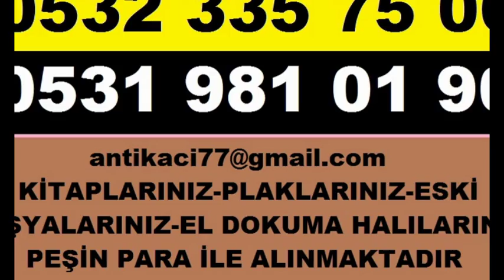==0531 981 01 90== ESKİ KİTAP ALANLAR RİVA KİTAP PLAK ANTİKA EŞYA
İSTANBULUN HER SEMTİNDEN ESKİ KİTAP VE PLAKLARINIZ ALINMAKTADIR
KİTAP ALANLAR  ESKİ TUGRALI EVRAKLAR ALANLAR RİVA  ESKİ ŞAMDAN ALANLAR RİVA  RİVA GÜMÜŞ TESBİH ALANLAR
RİVA FRANSIZCA KİTAP ALANLAR  ESKİ BERAT ALANLAR RİVA  RİVA ESKİ PADİŞAH FERMANI ALANLAR  RİVA ESKİ TENEKE OYUNCAKLAR ALANLAR
RİVA ESKİ ALMANCA KİTAP ALANLAR  ANTİKA MADALYA ALAN YERLER RİVA  ESKİ MADALYA ALANLAR RİVA RİVA ESKİ YENİ DERGİ ALANLAR  OSMANLICA ESKİ VİTRİN ALANLAR RİVA  ANTİKA VİTRİN ALANLARRİVA ESKİ KART ALANLAR  ANTİKA KOLTUK TAKIMLARI ALANLAR RİVA  ESKİ ETEJER ALAN YERLER RİVA
RİVA KARTPOSTAL ALANLAR  ESKİ ŞİFONYER ALANLAR RİVA  ANTİKAPORSELENTABAK ALANLAR RİVA RİVA TABLO ALANLAR  YAĞLI BOYA TABLO ALAN YERLER RİVA  NÜ TABLO ALANLAR ALAN YERLER  RİVA ESKİ PİKAP ALANLAR  ESKİ SERAMİK ALANLAR RİVA  ANTİKA TOMBAK ALANYERLER
RİVA ESKİ AT EĞERİ ALANLAR  ESKİ ASKER KIYAFETLERİ ALANLAR RİVA ANTİKACILAR ÇARŞISI RİVA RİVA YENİ PİKAP ALANLAR  ESKİ DOKTOR ÇANTALARI ALANLAR RİVA  ESKİ DOKTOR MALZEMELERİ ALAN YERLER RİVA
RİVA RİVA SAHAF   NAKAMİCHİ ALAN YERLER
RİVA ANTİKA ALAN YERLER  ĞÜMÜŞ ALANLAR  RİVA ESKİ LAMBALI RADYOLAR ALANLAR RİVA ESKİ HATTAT MAKASLARI ALANLAR  RİVA ESKİ GAZ LAMBALARI ALAN YERLER RİVA ESKİ ABAJÜR LAMBALARI ALANLAR  ABAJUR LAMBALARI ANTİKA ALANLAR RİVA HER YERİNDEN ESKİ KULLAINLMIŞ ANTİKA OBJE KİTAP OSMANLICA FRANSIZCA HER TÜRLÜ KİTAPLARINIZ TOPTAN ALINIR
RİVA 2.EL KİTAP ALANLAR,KİTAP ALANLAR RİVA MAHALLESİ,ESKİ KİTAP,KİTAP,ALANLAR,ALAN YERLER,KİTAPCI,SAHAF